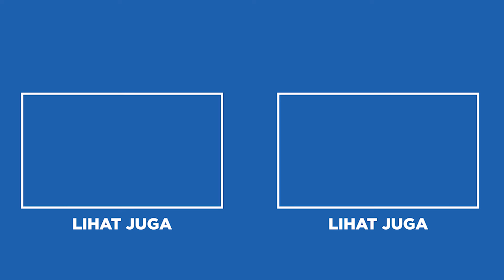KENAPA IKAN GABUS BISA DIPELIHARA TANPA AERATOR? INI PENJELASAN LENGKAPNYA!!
Kadang, kamu mungkin mendengar bahwa ikan Gabus alias Channa ikanitu tidak perlu aerator ketika dipelihara. Bisa jadi kamu bingung kenapa ikan Gabus bisa dipelihara tanpa aerator atau tidak. Apa benar ikan Gabus itu tidak perlu aerator? Kamu penasaran?